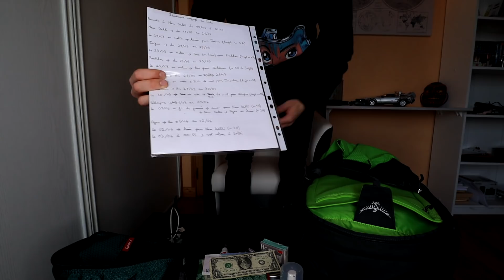MON SAC A DOS POUR VOYAGER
Je vous présente enfin le contenu de mon sac à dos pour voyager !

Mon matériel :

Sac à dos
Perche télescopique
Organisateur de bagage (pochettes)
Pochette grise pour ranger mes câbles
Ordinateur Portable : ASUS ZenBook UX433FN-A6023T W10H (difficile à trouver aujourd'hui)
Pochette de l'ordinateur
Double chargeur de batteries
Souris d'ordinateur
Tapis de souris Rick & Morty
Petit trépied
Disque dur externe
Batterie externe (Powerbank)
Adaptateur universel
Petit sac 18L
Semelles à mémoire de forme

Mon Instagram : the_monor
Mon Snapchat : themonor